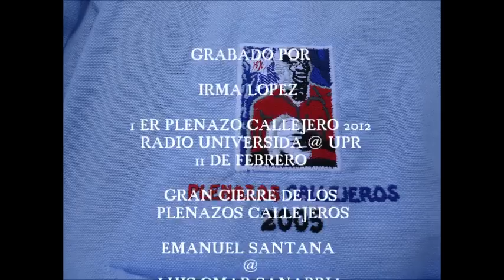MEDLEY DE EMANUEl @ LUIS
EMANUEL SANATANA Y LUIS OMAR SANBRIA
1er PLENAZO CALLEJERO 2012
RADIO UNIVERSIDAD @ UPR
FEBRERO 11,2012
GRAN CIERRE SERA HASTA LUEGO !!